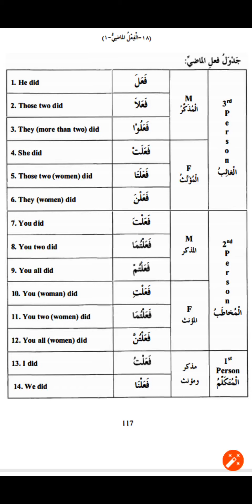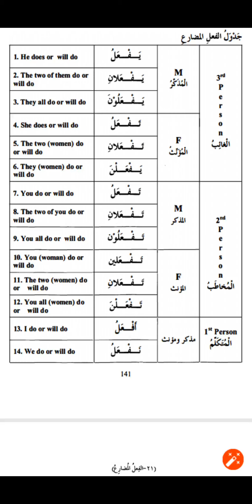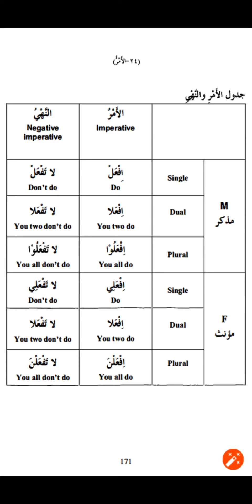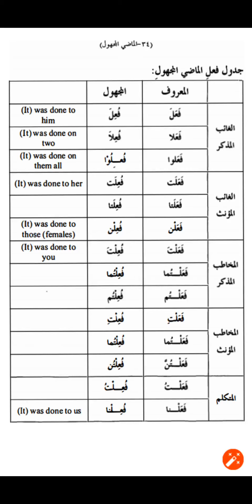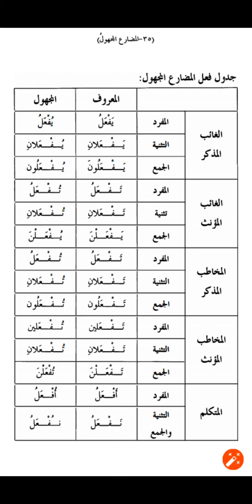Fa-a-la family song (فعل-يفعل)